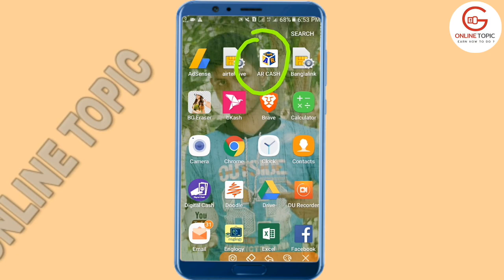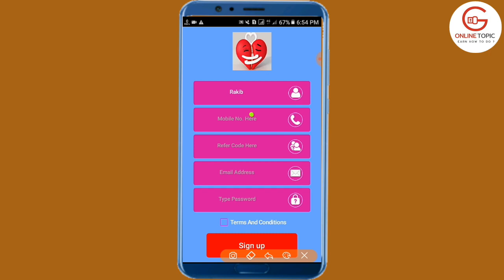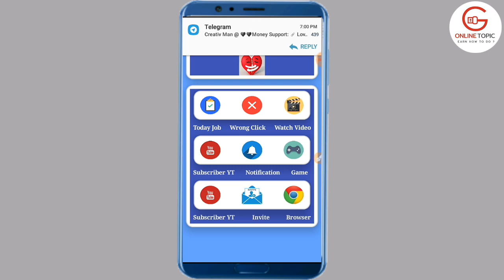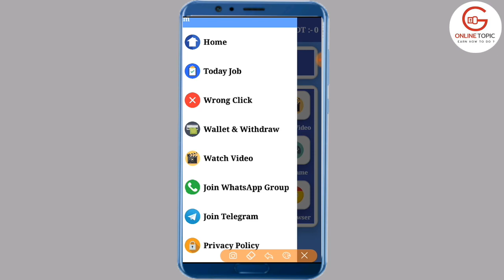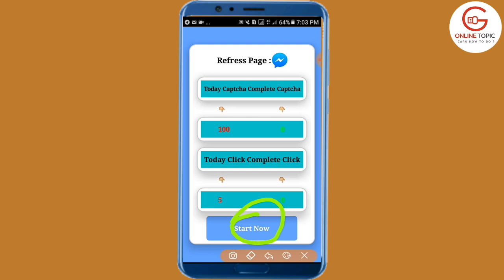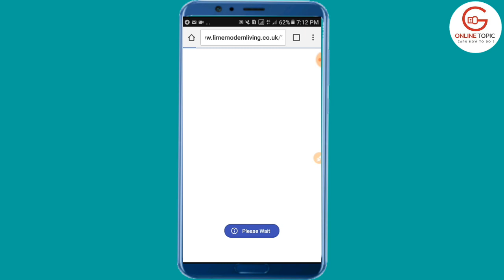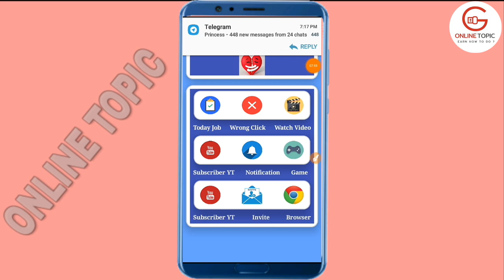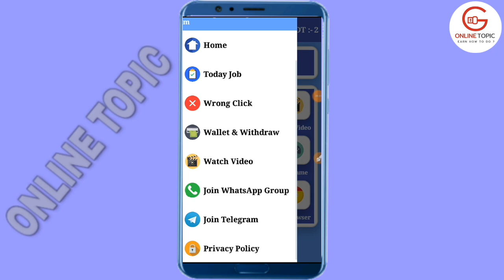২ টাকা প্রতি ক্লিকে ডেইলি পেমেন্ট parday 300/400 tk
অ্যাপ গ্রুপ লিংক:- @lovemoneysupport

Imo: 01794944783